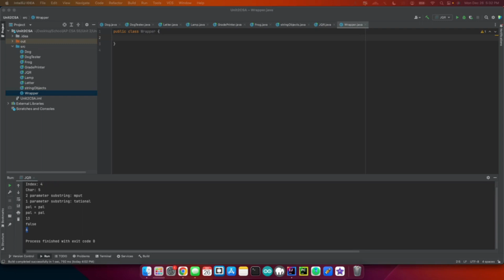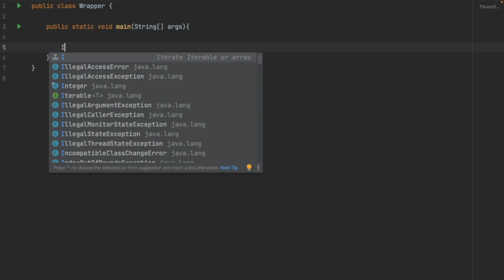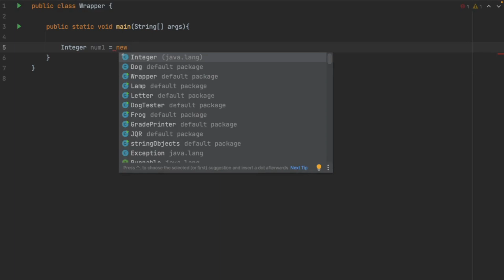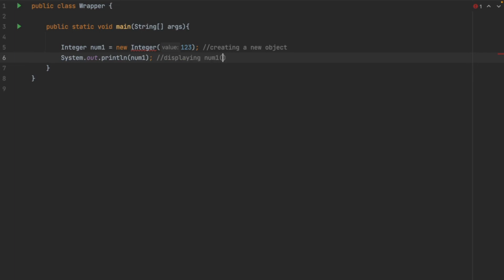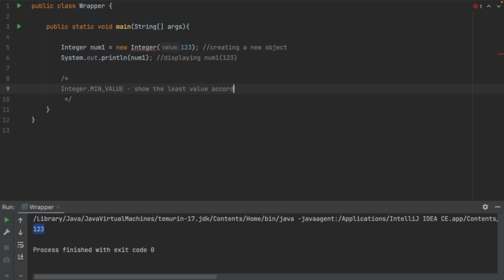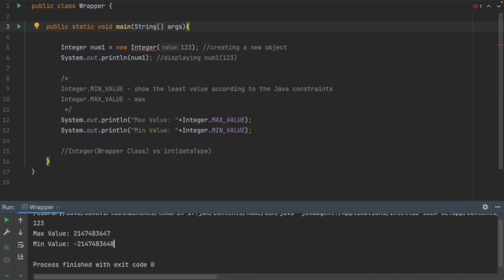Wrapper Classes | Part 1 | Codenado